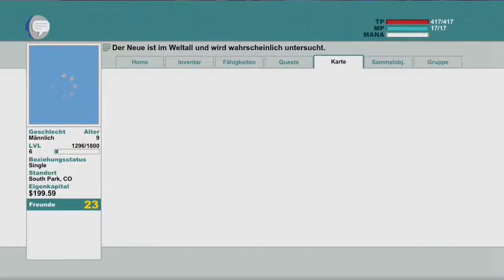Let's Play South Park Stab der Wahrheit #16 Tour d